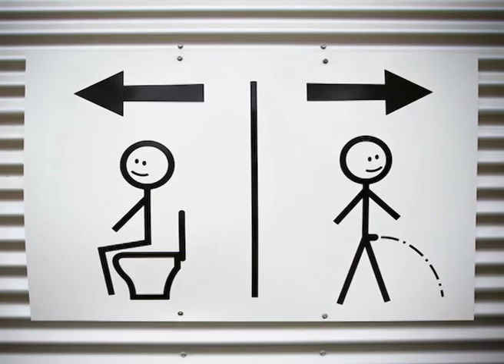Old Farts & Caravan Parks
Animated version of John Williamsons song. Including a look at some of the big things around Australia.